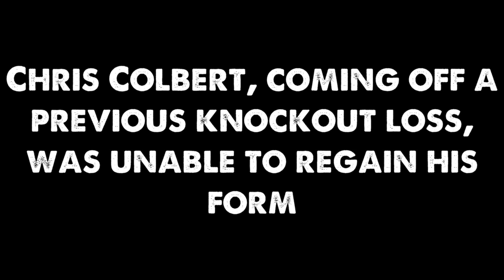Salcido Stops Colbert in the 9th.